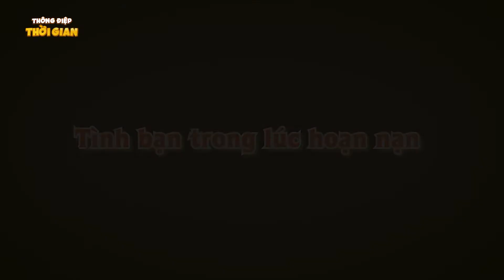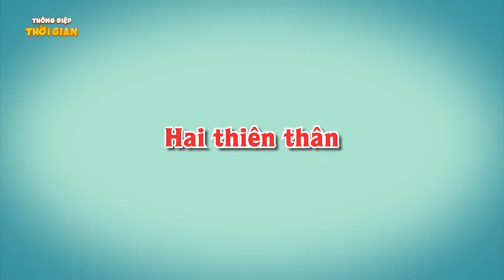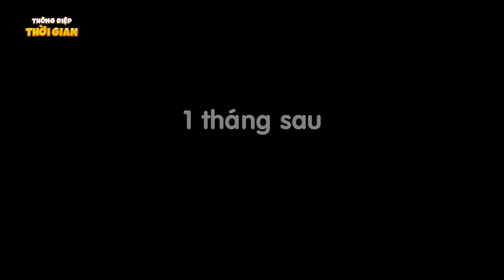Truyện Cổ Tích - BẠN BÈ LỪA NHAU - Phim hoạt hình - THÔNG ĐIỆP THỜI GIAN - HOẠT HÌNH HAY NHẤT 2022